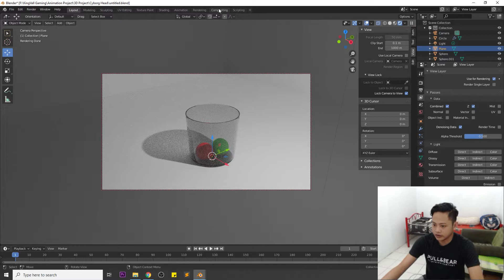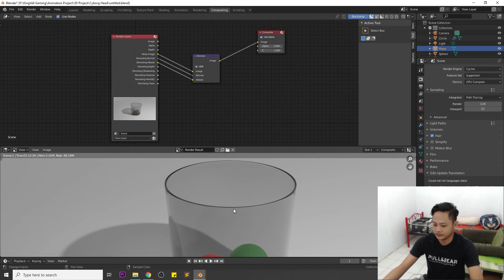Cara Membersihkan Gambar / Menghilangkan Noise Hasil Render Di Blender 2.82